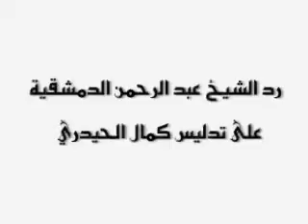رد الشيخ الدمشقية على تدليس كمال الحيدري2